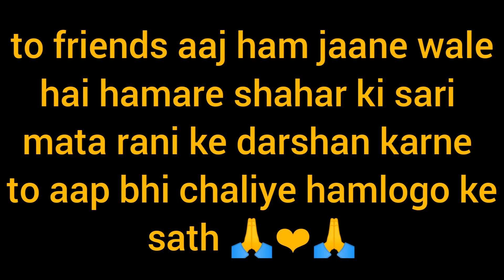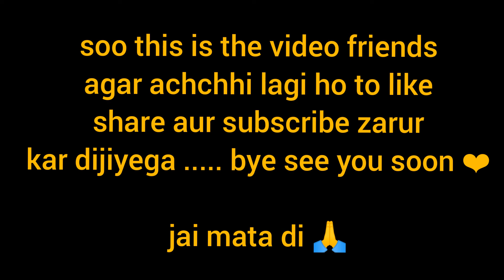darshan of goddess durga💕❤💕 || navratri special 🙏❤🙏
guys plzz agar aapko meri video achchhi lagti ho to like karna mat bhulna# aur share karna bhi# and dont forget to subscribe my channel and hit the bell icon mere achchhe achchhe videos dekhne ke liye# 💕💕💕💕💕💕

and yes guys watch the video till end# .love you sooo much all#💕😍💕😍💕